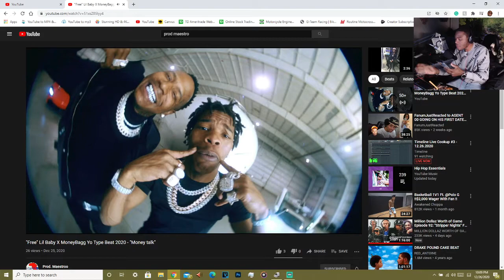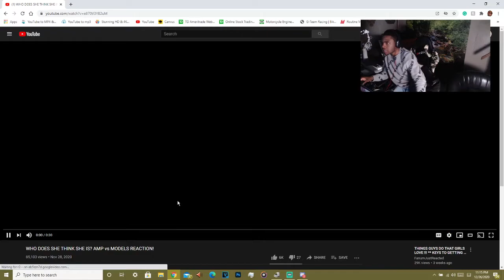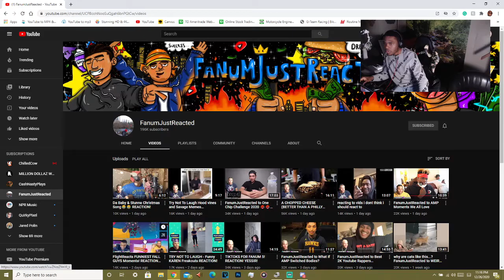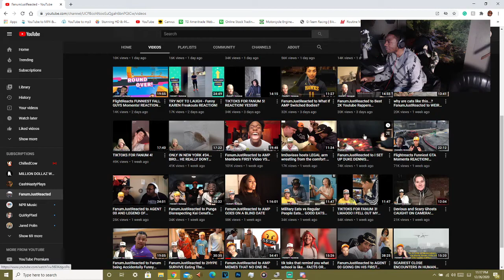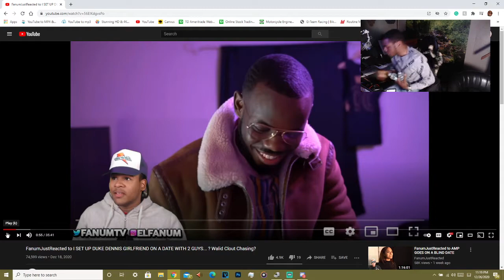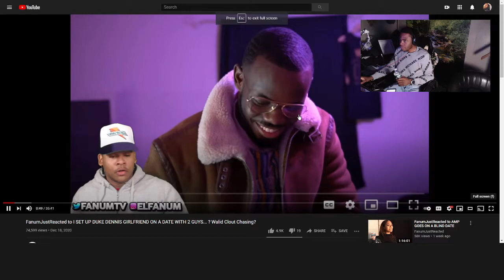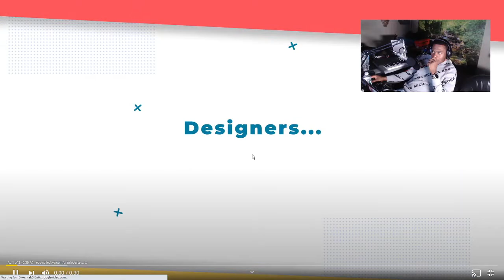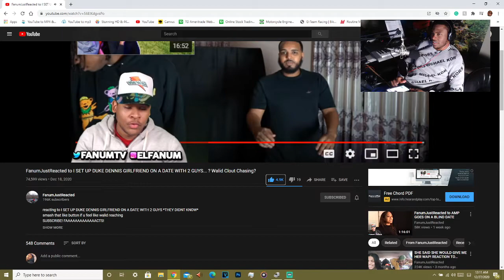We're Finding Love (Blind Date)!! Ft. Fanum and the AMP Team